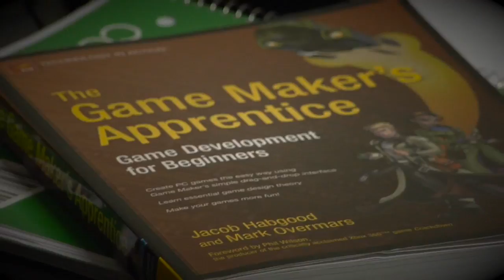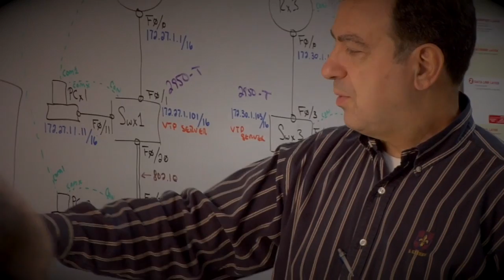Marist Technology Scholarships - Overview Video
Hear from Marist College faculty, students, and alumni about the variety of full undergraduate scholarships available to computer science, information technology and information systems majors.